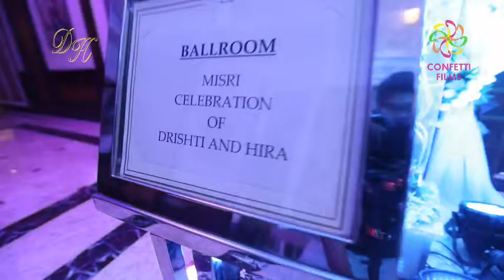Misri ceremony, Drishti and Hira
Because marriages are made in heaven
Witness the grand celebration of their love!